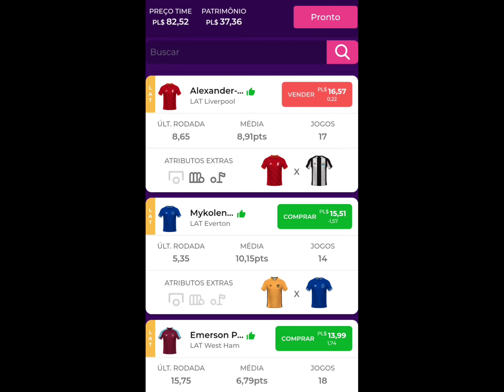ESCALANDO MEU TIME PARA O CAMPEONATO INGLÊS NO PREMIUM LEAGUE 2023.